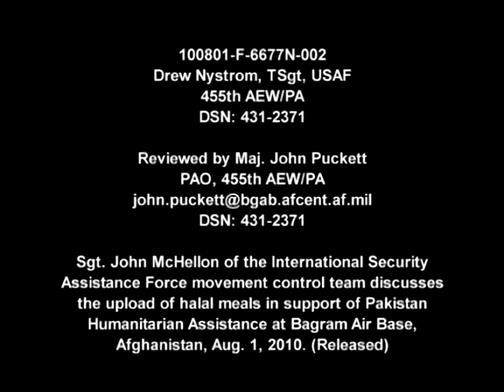100801 F 6677N 002